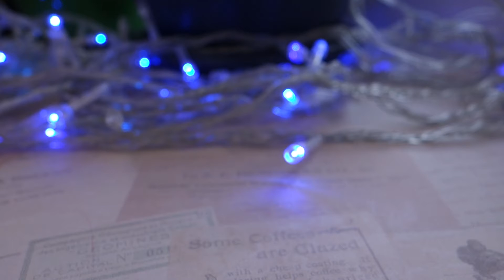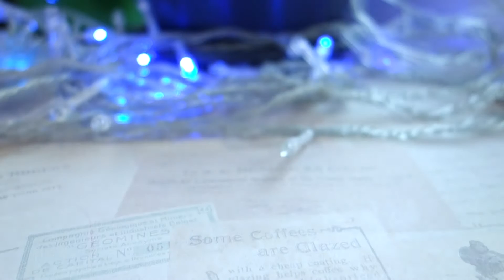Коллекция блесков с демонстрацией на губах/Моя коллекция блесков для губ